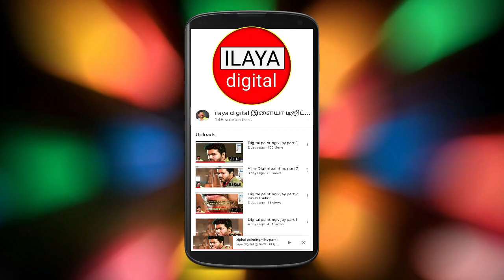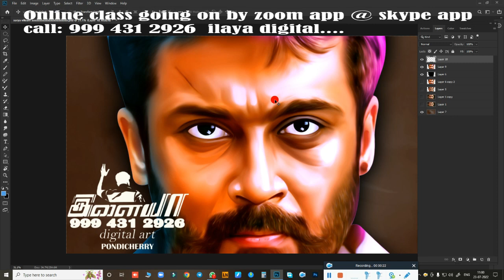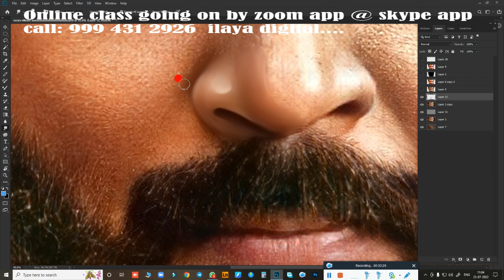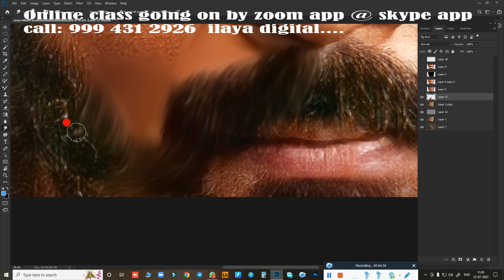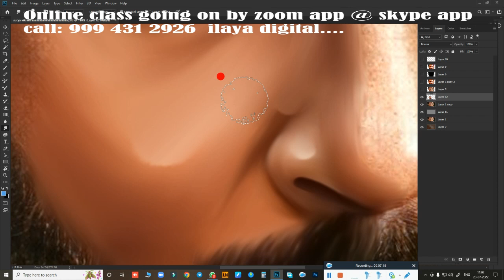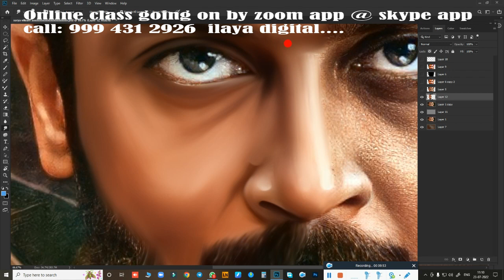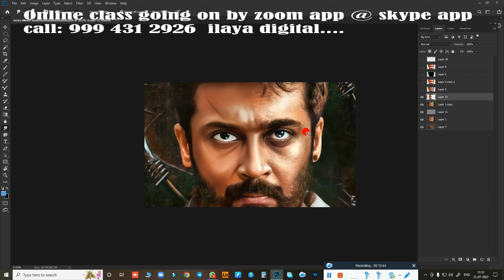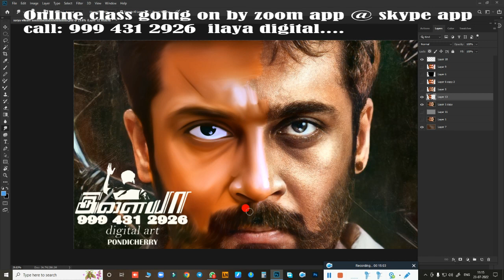Surya/ ROLEX/ vikram/ movie poster /New Digital painting/Tamil and English /Oil Effect / Tutorial